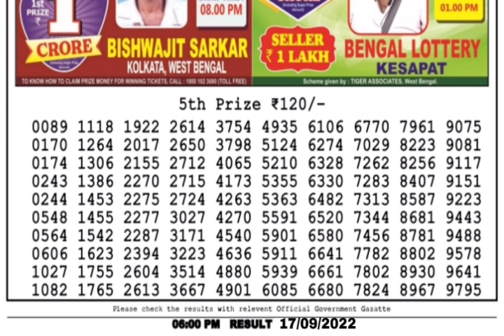🔴LIVE Day 06:00 P.M. Mars Saturday Dear Nagaland State Lottery Result Today।। Date-17/09/2022 ।।